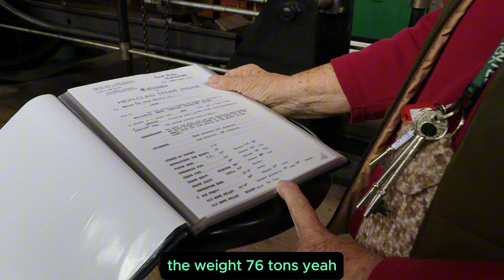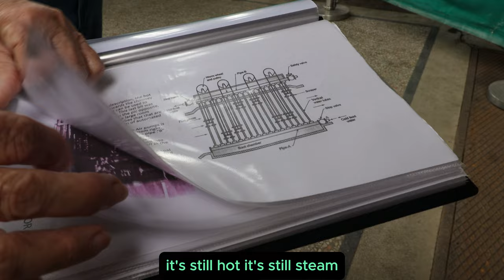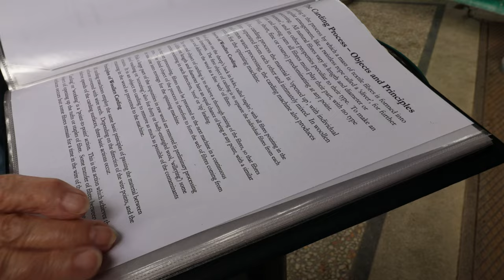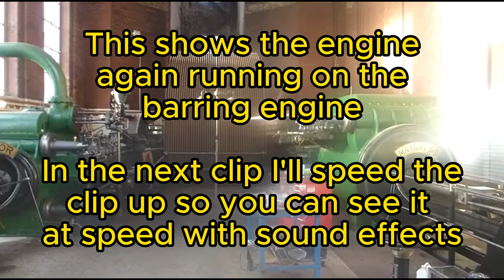LEIGH SPINNERS MILL - PRESERVED MILL STEAM ENGINE UNDER RESTORATION